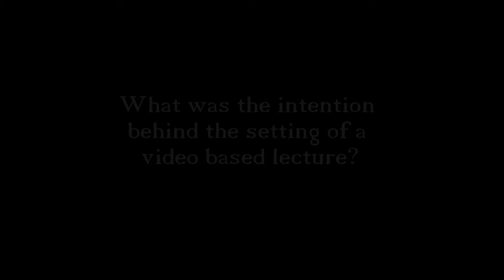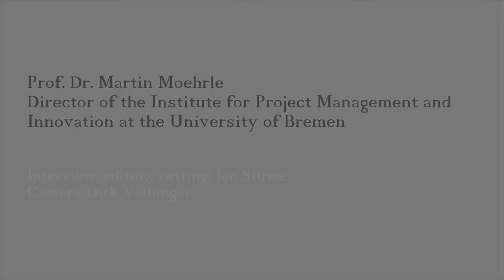Learning with video based lectures in higher education pt1 (German)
Prof. Martin Moehrle from the University of Bremen talks about his experiences with video based lectures. Part1: Intentions behind video based lectures